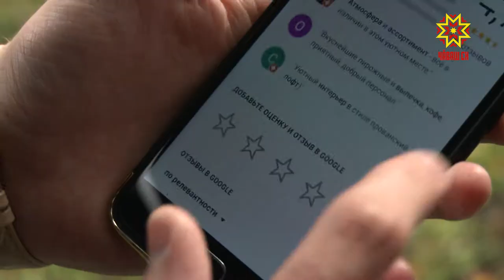Национальный проект. Услуги общепитов